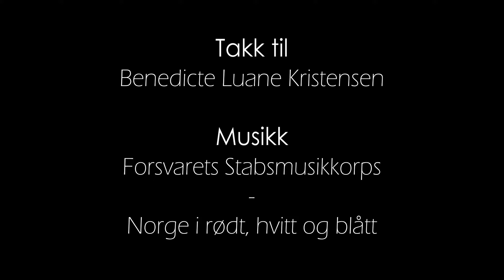17. mai 2018, Skien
Feiringen av grunnlovsdagen i Skien.

Inkludert i videoen er:
- Flaggheising på Rådhusplassen v/speiderne fra 8. Skien speidergruppe.
- Minnemarkering i Liebakken for alle som bidrar og har bidratt i fredens tjeneste, inkl. tale av Ragnar Sør Olsen.
- Barnetoget.
- Russetoget.
- Bekransning av Vinjestøtta v/Mållaget Dag, inkl. tale av Eivind Blikstad og sang av Vegard Arnesen Bakke.
- Borgertoget.

Takk til:
Benedicte Luane Kristensen